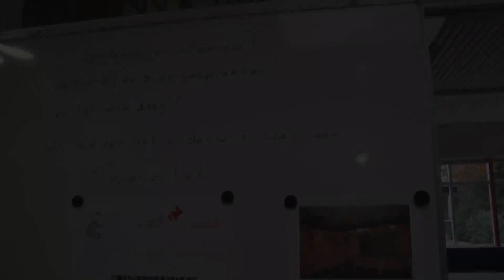Onderwijs op z'n kop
De teams van basisscholen Sint Lambertus en Het Lover in Asten hielden op woensdag 6 november de actiedag 'Onderwijs op z'n kop'. Het onderwijs zit in zwaar weer. Bij het onderwijspersoneel zakt de moed in de schoenen door de houding van de politiek. Daarom deze actiedag.